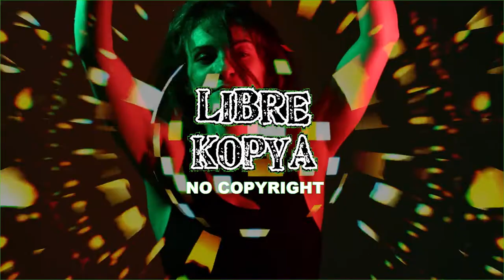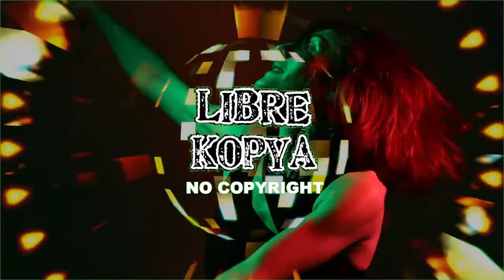HAPPY NEW YEAR 2021!!! Best of TECHNO DANCE MUSIC 2020